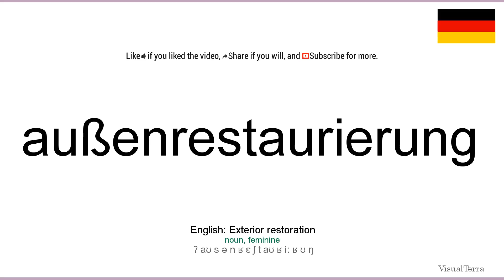How to pronounce: Außenrestaurierung (German)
How to pronounce außenrestaurierung in german
Wie außenrestaurierung ausgesprochen Deutsch
Die deutsch aussprache von dem wort außenrestaurierung.
Cómo pronunciar außenrestaurierung en aleman
Comment prononcer außenrestaurierung en allemand
Come pronunciare außenrestaurierung in tedesco